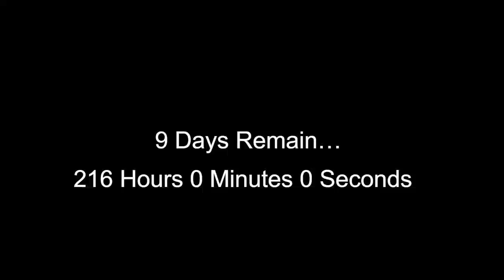9 Days Remain....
9 Days Remain... Any Theory's of what is gonna happen anyone? Put them in the comments! (I Know what's gonna happen but do you?)